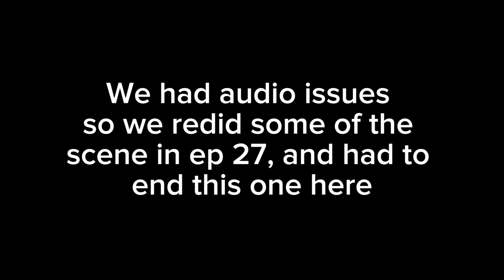Minecraft Batim: S7 Ep 26: The First Deal; truth (The game begins part 2)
Crew:
Solar Sammy as herself, Alison, Susie, Bendy, Alice Angel and extras-